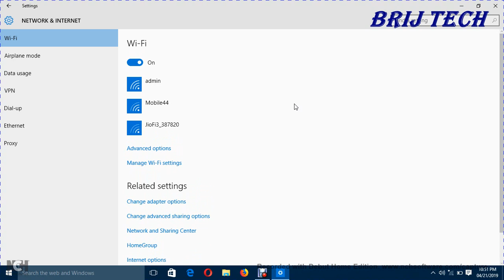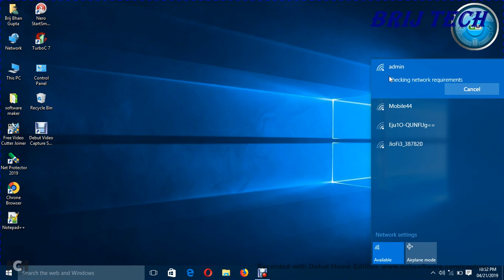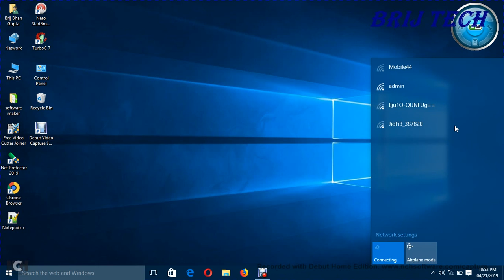forget wifi password or connect wifi using hotspot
Hello Friends
wifi ka password kaise forget karte hai aur wifi ko laptop me kaise connect karte hai full manage of wifi setting.

धन्यबाद .

Details
Location: India
Links